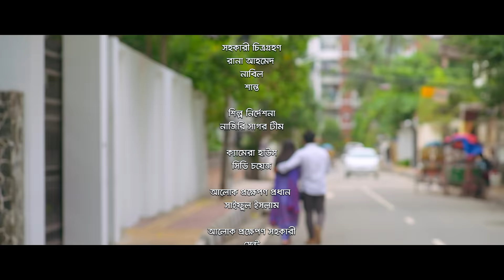Kiptus Couple | কিপ্টুস কাপল | Farhan Ahmed Jovan | Safa Kabir | Meetul Khan | Bangla New Natok 2023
Drama: Kiptus Couple
Direction : Meetul Khan
Producer : Zahirul Islam Shohel
Starring: Farhan Ahmed Jovan, Safa Kabir, Chitrolekha Guho, Hindel Roy, Reshma Ahmed, Shahbaj Sunny & Others
Script : Sohail Hossain
Dop : Kamrul Islam Shuvo
Edit & Colour : Tanvir Tahsan
Label : CD Choice
Content Publish : Mithu Saha
Publicity Design: Masum Billah (Mbgfx)